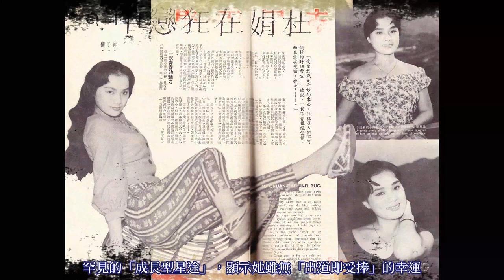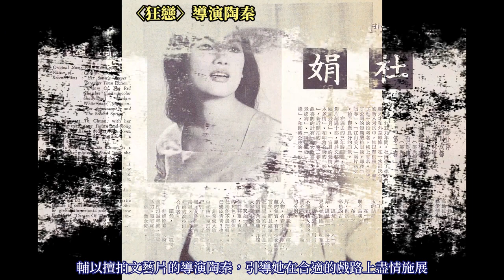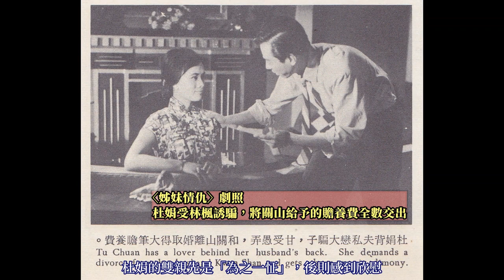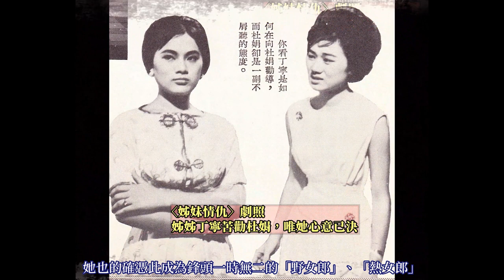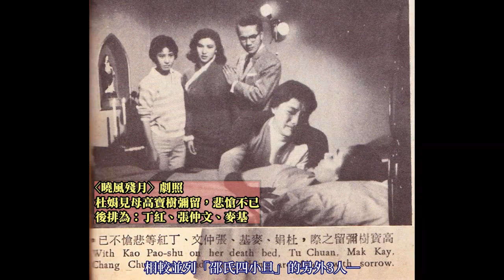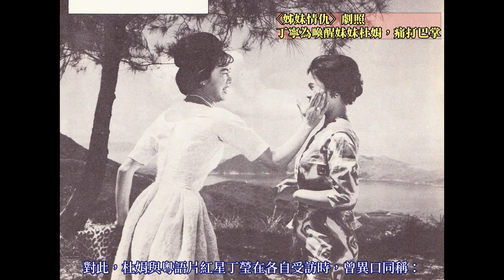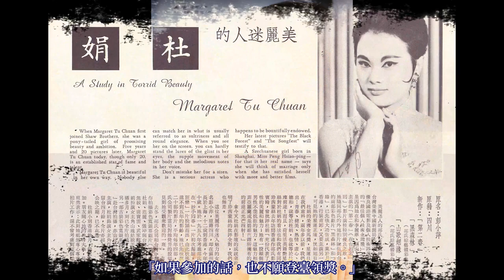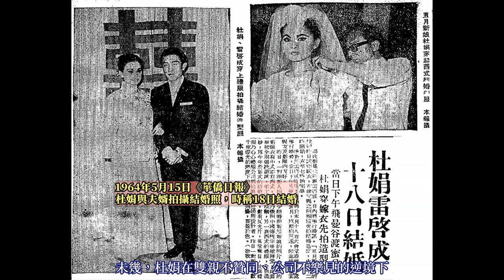「熱女郎」杜娟談演技：新生代女星融合「天賦能力」與「後天觀察」的整容式表演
為負擔家計輟學、以特約身份入片廠拍戲的杜娟（1942～1969），短短1、2年間，從只有1、2句台詞的閒角、略有戲份的配角，晉升為承擔劇情發展的要角、公司重點培植的主角。期間，曾入列觀眾票選的「國語片十大明星」，亦榮膺第二屆金馬獎最佳女配角殊榮，站穩B級片一線、A級片第一女配角的「頂流預備軍」地位。罕見的「成長型星途」，顯示她雖無「出道即受捧」的幸運，卻有「越發揮越令人驚豔」的魅力。回顧杜娟的演藝路，在她因愛情對電影心不在焉，為婚姻暫停眼看就要騰飛的轉折前。不滿20的她，已是公認對戲劇，富有見地、懷抱熱情的新生代實力派。回覆記者對角色定位、如何詮釋等專業問題時，杜娟保持一貫自在隨興的態度，恰如其分地給予作答，內容多源於自身的琢磨、經驗與體會。可貴的是，擅演浪漫戲的她，也樂於跳出舒適圈，嘗試「觀眾認為其相貌並不適合」的古裝戲。事實是杜娟在〈白蛇傳〉（1962）與〈紅樓夢〉（1962），為林黛、樂蒂配戲的青蛇及紫娟，皆掌握出色，展現扮相雖非最佳、演技足勘補救的「整容式表演」。